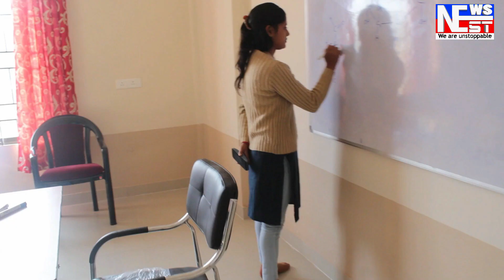প্ৰত্যাহাৰ কৰি সংগ দিলে ফণী তালুকদাৰক।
ভৱানীপুৰ সমষ্টিৰ পৰা নিৰ্দলীয় ভাবে প্ৰাৰ্থীত্ব আগবঢ়োৱা দুই প্ৰাৰ্থী ক্ৰমে  আমিনুল হক , জলিল খানে নিজৰ মনোনয়ন প্ৰত্যাহাৰ কৰি  সংগ দিলে ফণী তালুকদাৰক।